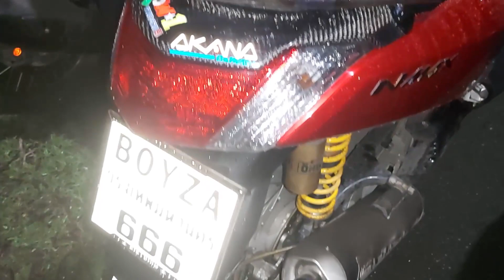THDM Year End Ride c0llab